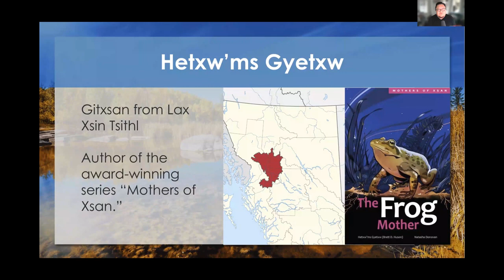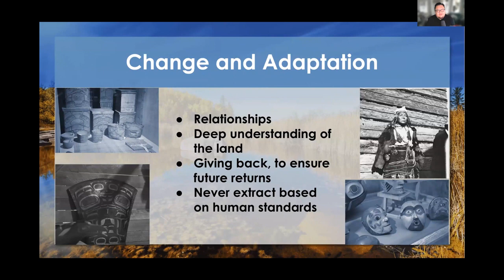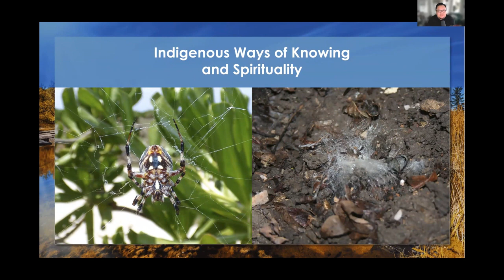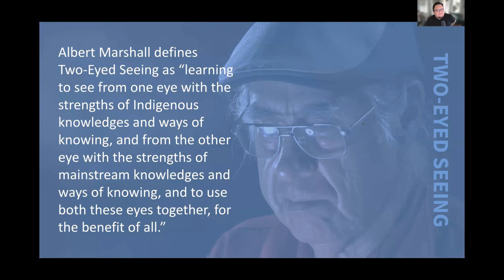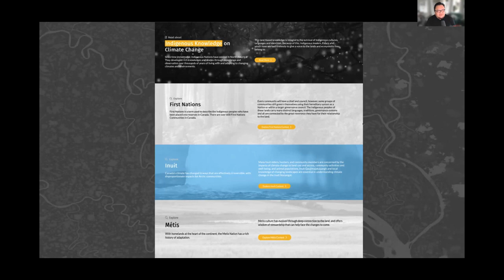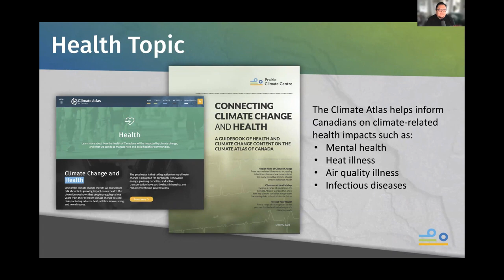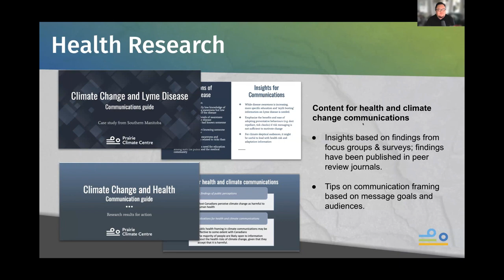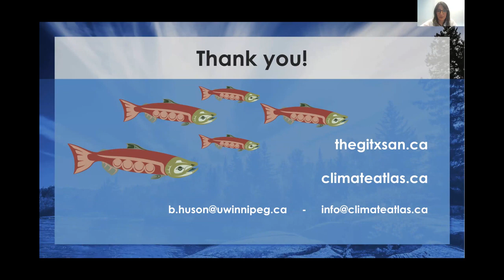Opening Session: Land and Health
The Gitxsan perspective on overall health and well-being is directly connected to the health of the land. Gitxsan societal successes, until colonization, had always been predicated upon the biodiversity and not the commodification of life as a resource. In this era where the western worlds have commodified life, indigenous knowledges may be a pathway forward in returning health to the land, which may lead to increased positive health outcomes for everyone.